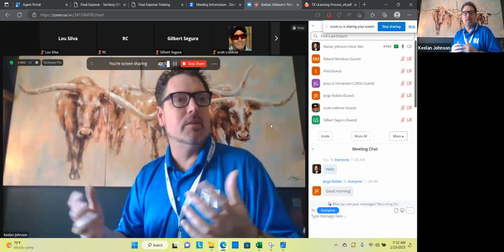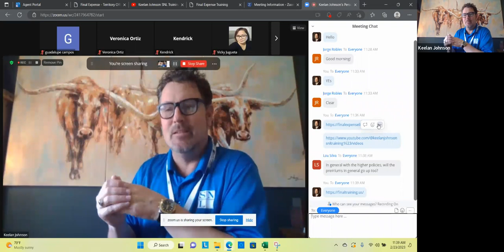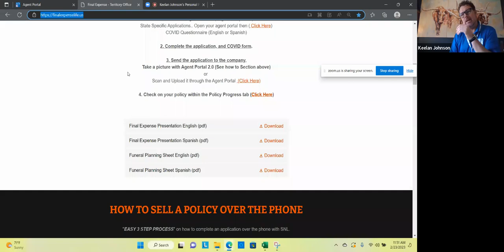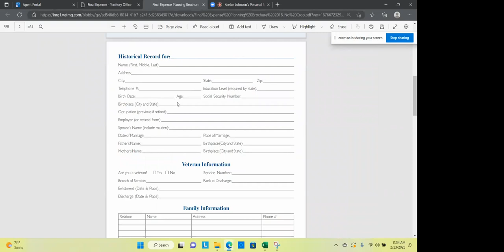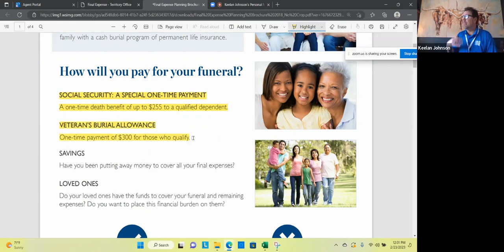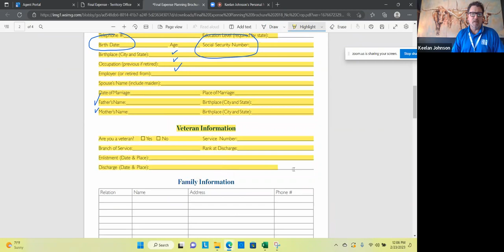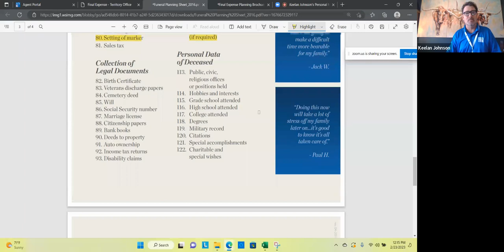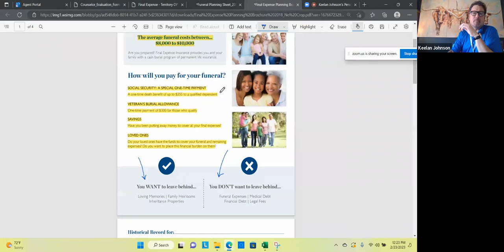"Presenting the Product and REFERRALS"